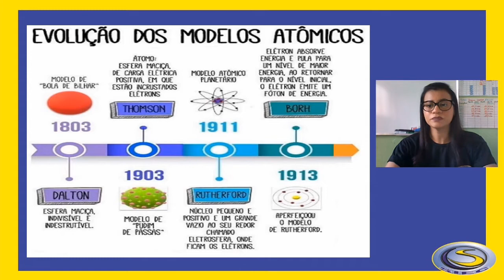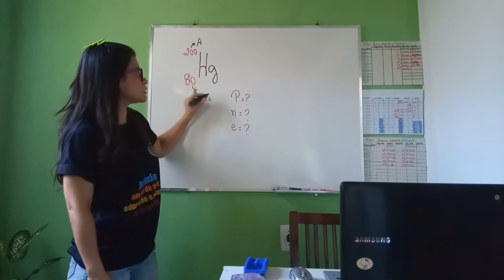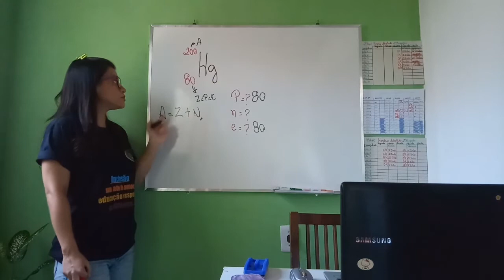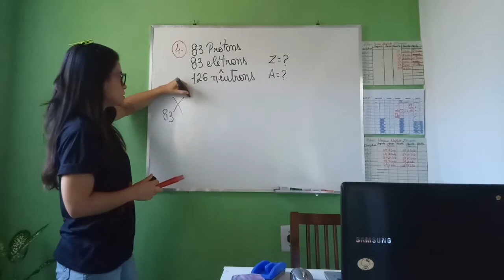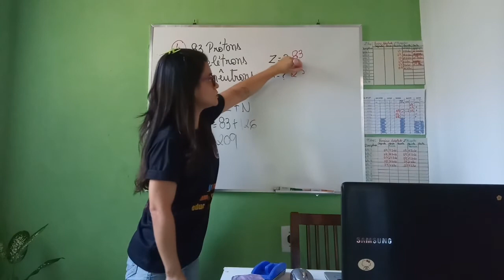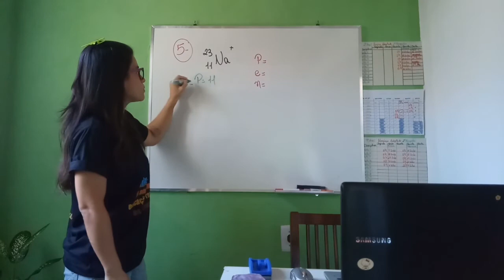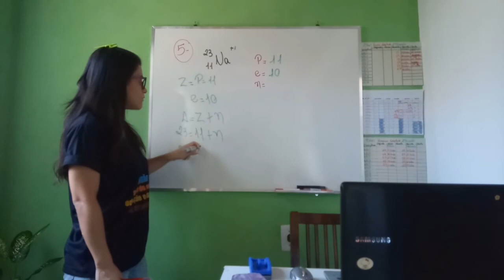SIEC 2020 - 9º ANO AULA 06 - QUÍMICA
PROFª. ELIENE FREITAS

2º BIMESTRE
TURMA: 9º ANO
QUÍMICA - AULA 06